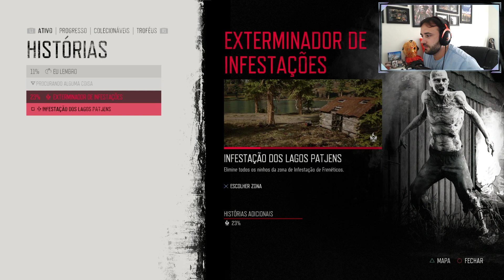DAYS GONE - #6: O QUE ACONTECEU NAQUELE DIA? | DUBLADO EM PORTUGUÊS PT-BR ( PS4 )